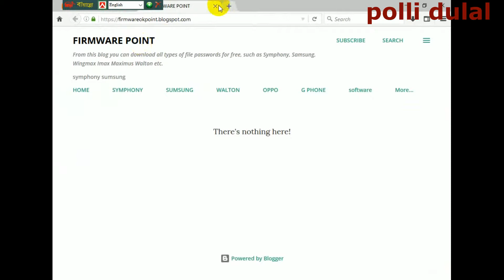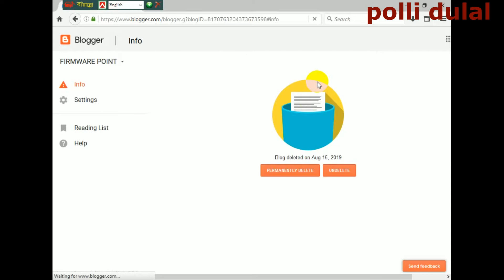Permanently Delete Your Blog , How to Remove Blog on Your Google, google Drive, Google Account